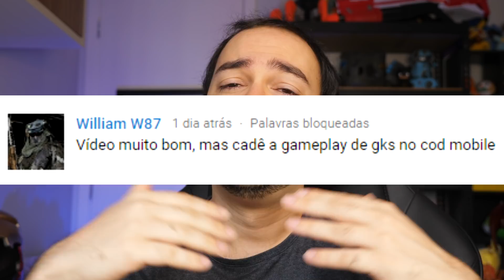ASSISTA ATÉ O FINAL...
Cadê Pixelmon? Cadê Pegadinha? Vamos falar sobre isso morcegada.